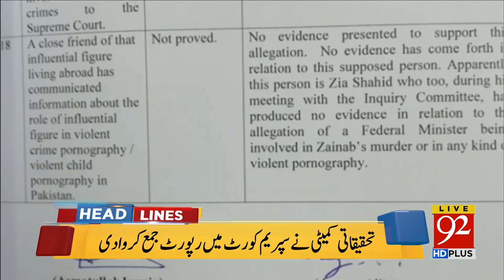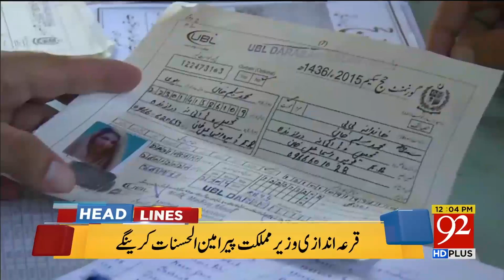92 News Headlines 12:00 PM - 01 March 2018 - 92NewsHDPlus